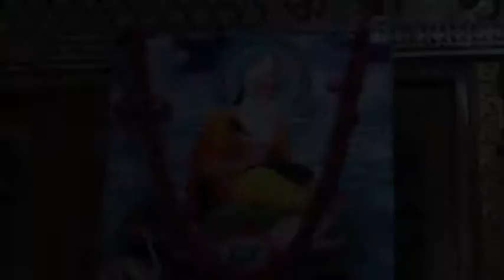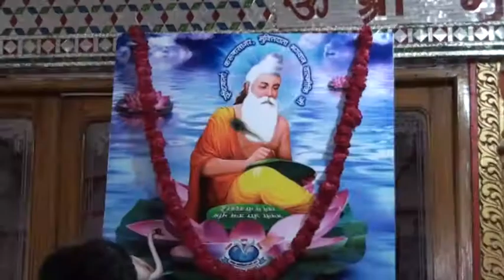1047 DVD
Punjab Diary